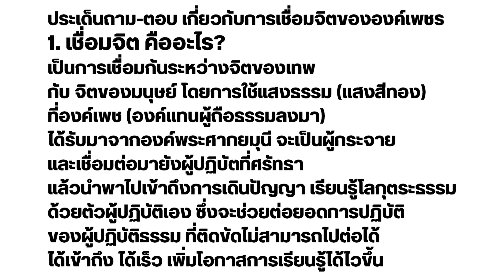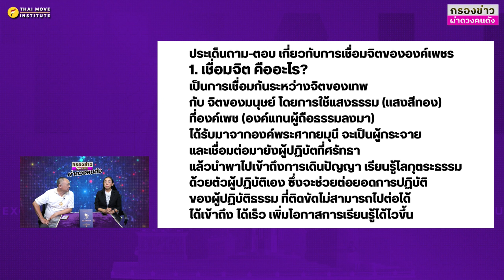อยากเชื่อมจิต เทวดาชั้น14 ทำไงดีครับน้อง